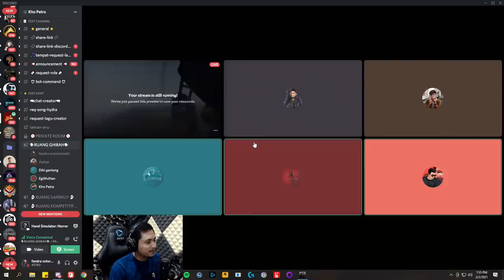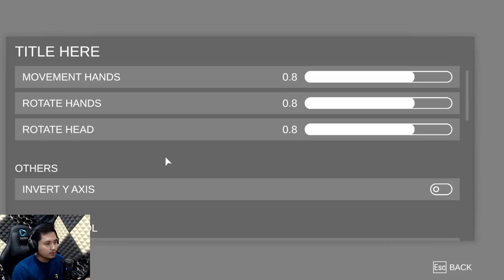Ada Aja Kejadian Aneh - Hand Simulator Horror #1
Ada Eginya juga @EgiMulhan